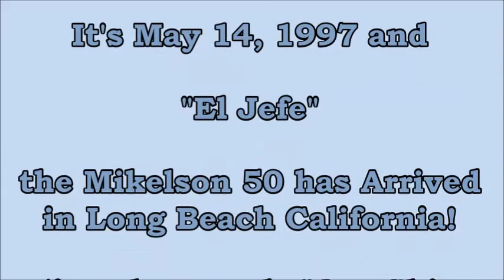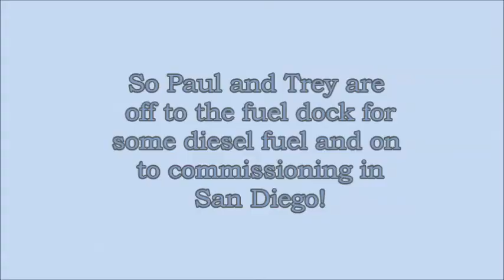Unloading M50 El Jefe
Unloading our Mikelson 50 "El Jefe"
The arrival in 1997 of our Mikelson 50 Sportfisher in Long Beach California aboard a container ship.  Includes the preparation for a 100 mile cruise to San Diego for commissioning.